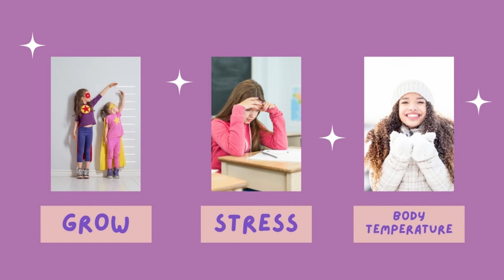Mothers of Pre-Teen Trailer sample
How do you teach your teens about puberty, their cycle and budding fertility? Many moms are somewhat at loss when it comes to this, yet their daughter desperately need help! We don't want them to be confused or mislead on this issue that is so personal and relevant to who they are. This clip gives you a taste of what our course will look like. The entire course includes 10 short and engaging videos like this one that moms and daughters can watch together and discuss. It's designed to facilitate a dialog between them and build communication in this area. The videos will give you up-to-date and accurate science, explain the purpose of the body and design, and provide practical answers to health questions.